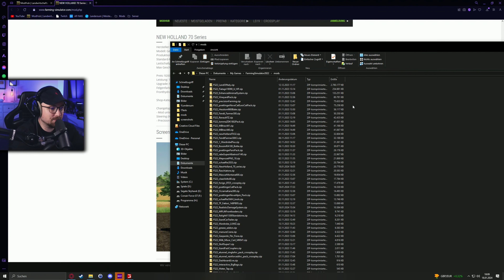「 Grind of Italy 」| #4 | Fiat in der Wartung, New Holland als Ersatz-Schlepper 🪛 | LS22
▶️ HOLY Energy*
🖥️ Performancestarke LS-Server von Dein Server Host*
⌨️ Mein gesamtes SETUP
✅ CPU (WERBUNG)
✅ RAM (WERBUNG)
✅ Grafikkarte (WERBUNG)
✅ Netzteil (WERBUNG)
✅ Lenkrad (WERBUNG)
✅ Shifter Gänge (WERBUNG)
✅ Shifter Gruppen (WERBUNG)
✅ Headtracksystem (WERBUNG)
✅ Maus (WERBUNG)
✅ Tastatur (WERBUNG)
🔉 AUDIO 🔉
✅ Kopfhörer (WERBUNG)
✅ Kopfhörer 2 - (WERBUNG)
✅ Audiointerface (WERBUNG)
✅ Mikrofon (WERBUNG)
✅ Mikrofonarm (WERBUNG)

📹 CAM 📹
✅ Facecam (WERBUNG)
✅ Setupcam (WERBUNG)
✅ Beleuchtung (WERBUNG)

✅ Tisch (WERBUNG)
▶️ UMSEHEN OHNE MAUS, meine Hardware:

✅ Track IR 5 (WERBUNG)
✅ alternatives System (WERBUNG)
✅ zusätzlicher Kabellostracker (WERBUNG)